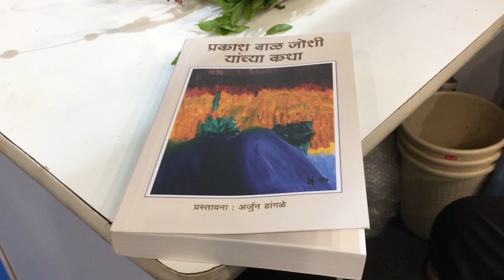Video Walk with Ravi Shekhar-Prakash Bal Joshi in Mumbai Art Festival-2018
Yesterday 14 October 2018, I visited Mumbai Art Fair-2018 at Nehru center. Senior journalist, writer turned painter Prakash Bal Joshi was there with his paintings. I had a small chat with him.